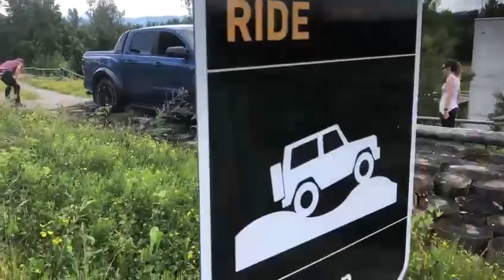offroad ranger raptor trunks slow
#4×4#0ffroad#trunks#slow